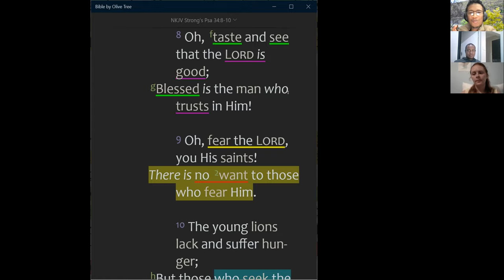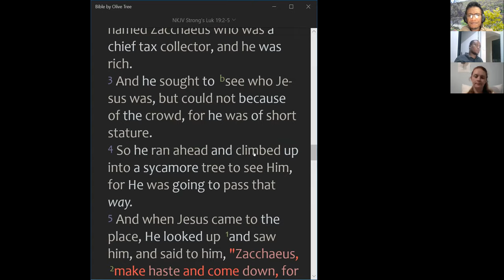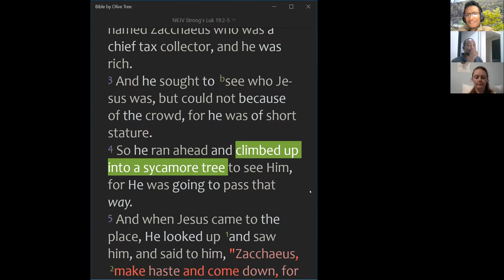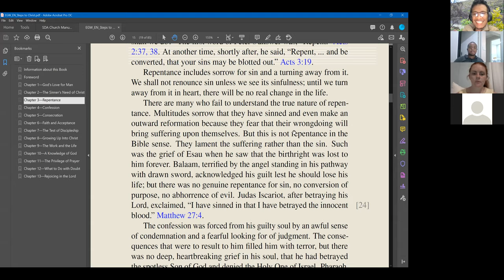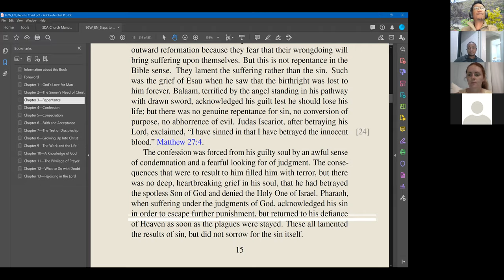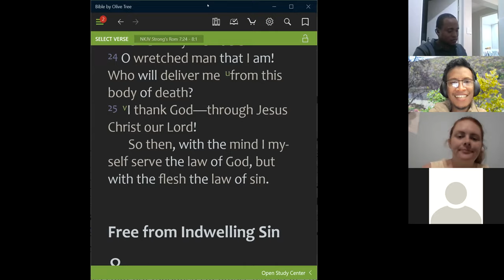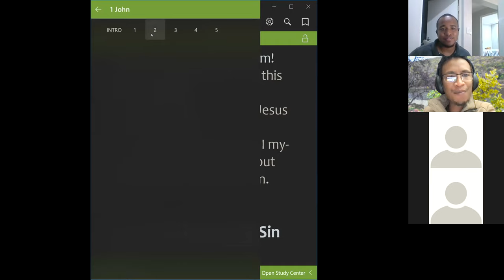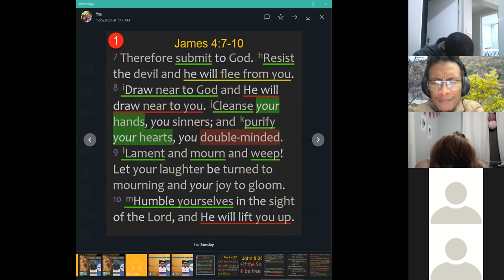2021 12 09, Discipleship Week #5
- How to face persecutions?
- How to face personal weaknesses?
- How to come to Jesus while we struggle with our sins?